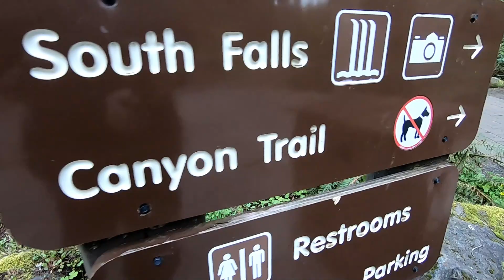Trail of 10 Falls, Silver Falls State Park (Oregon)